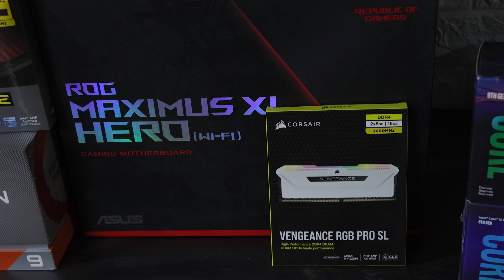Rocket League - برادەرانم هەڵوەشاند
لەگەڵ جەماعەتا شەڕی ناوخۆ دەسیپێکرد

لەگەڵمان بن لە سوشیال میدیاکانیتر بەناوی کوردکاست

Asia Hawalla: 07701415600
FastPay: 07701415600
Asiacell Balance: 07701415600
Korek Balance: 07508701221